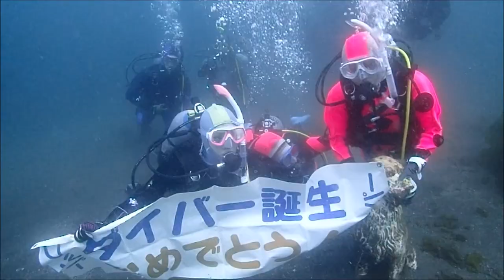伊豆でダイビング免許 沖縄に負けないきれいな海 女性二人 群馬県伊勢崎市のダイビングショップ、スクール